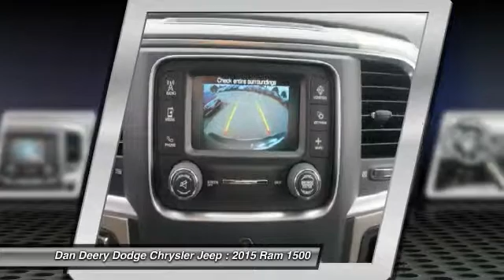2015 Ram 1500 Waterloo Iowa DT19323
2015 Ram 1500 SLT

Looking for the right vehicle? Today could be your lucky day. With 7 miles, this Black Clearcoat, 2015 Ram 1500 equipped with Automatic transmission could be yours. Request more information and set up a test drive right away.